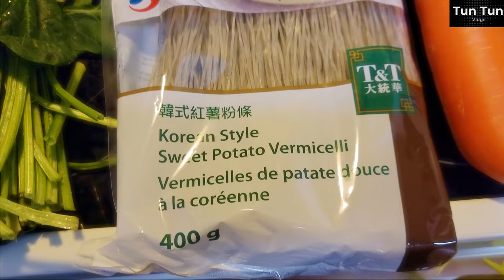Korean Sweet Potato Vermicelli Noodle Recipe | ကိုရီးယား ကြာဇံကြော်နည်း